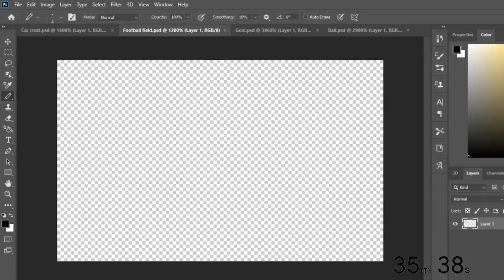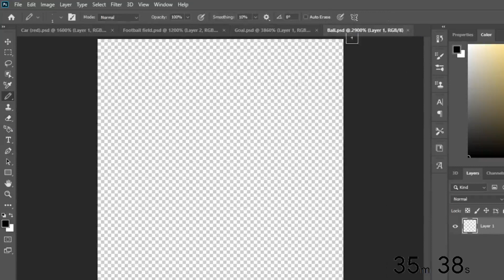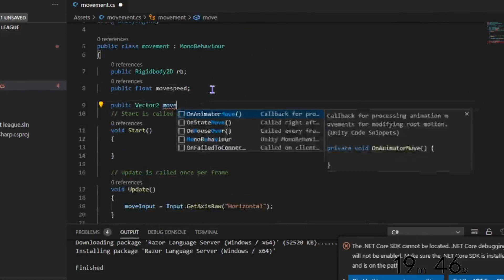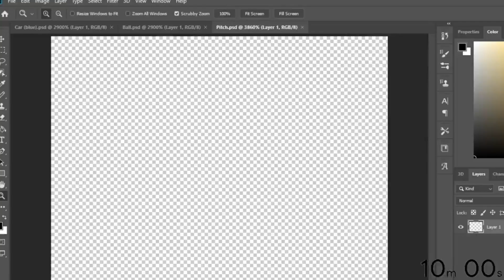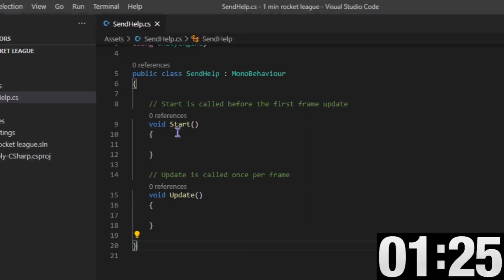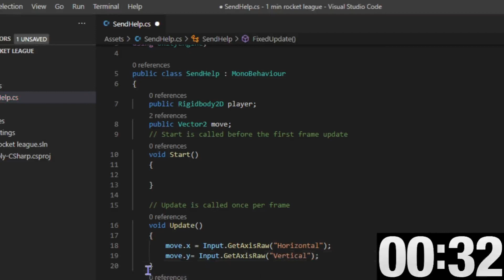I made 2D ROCKET LEAGUE in 1 HOUR, 10 MINUTES and 1 MINUTE :)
Life is hard. So accept hard challenges. Thats exactly what I did, and here we are. I try to make rocket league in 2D in 1 hour, 10 mins and then 1 minute. Have fun watching me suffer.

Timestamps (cuz I can apparently do that haha) :
0:23 - 3:40 - 1 hour game
3:41 - 4:50 - 10 minute game
4:51 - 6:00 - 1 minute game